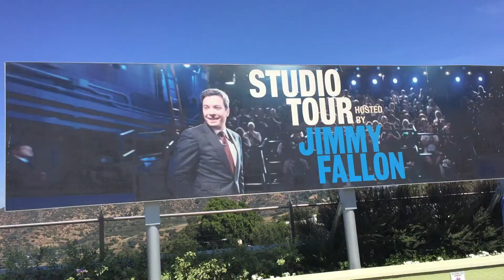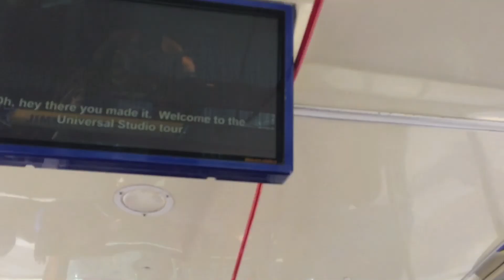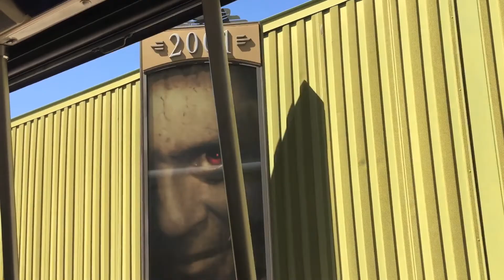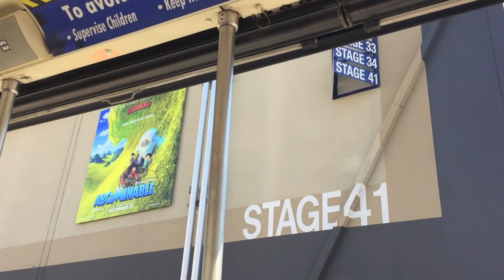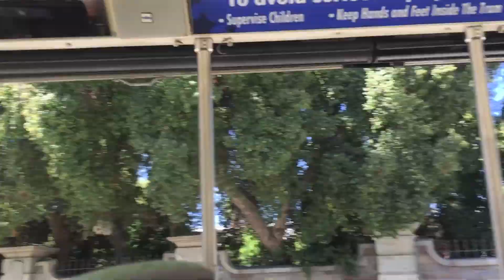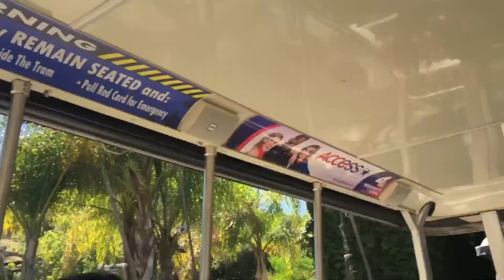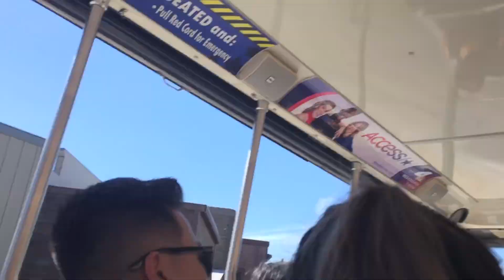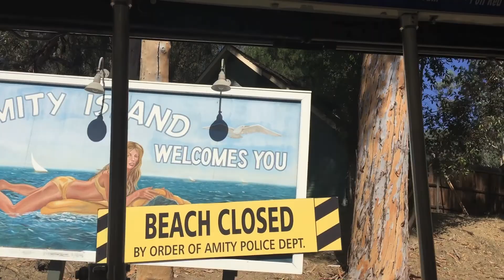Studio Tram Tour (bonus footage)